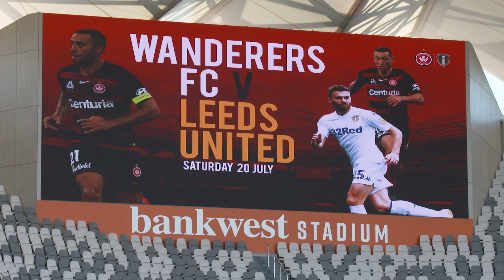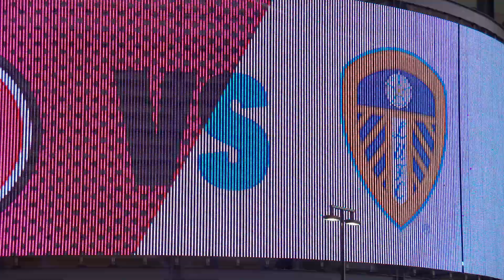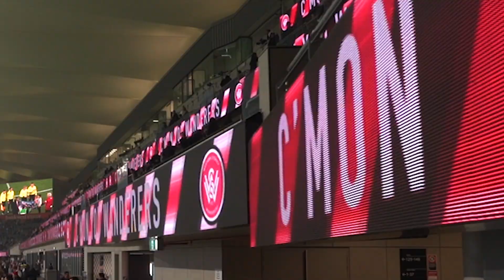Western Sydney Wanderers v Leeds United - Bankwest Stadium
The Wanderers faced English Club Leeds United in the historic first football game at Bankwest Stadium on Saturday 20 July, 2019.